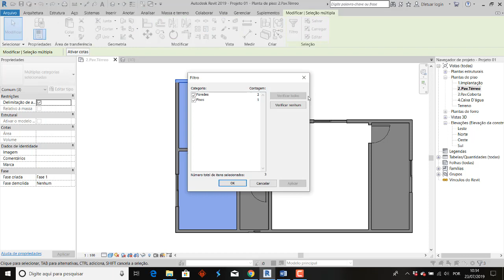12 - Curso de Projeto MCMV em BIM (Básico) - Pisos Avançados